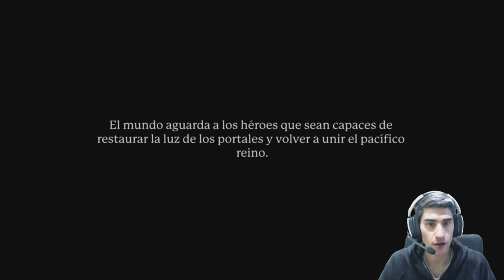Hay que SALVAR el MUNDO /// PORTAL KNIGHT